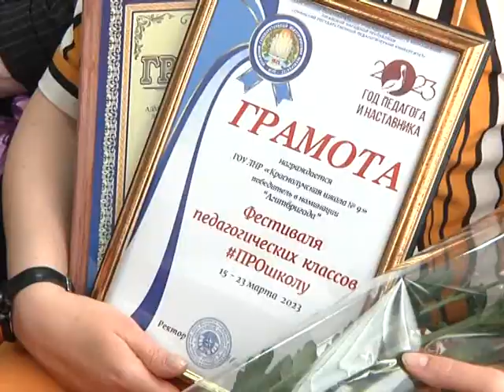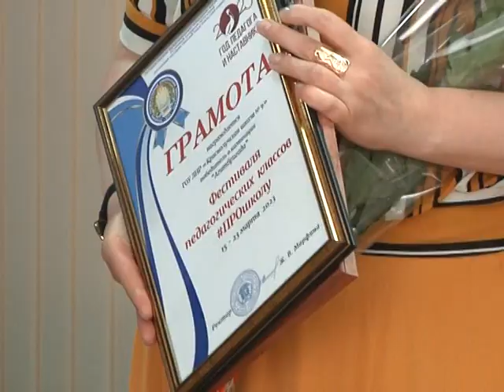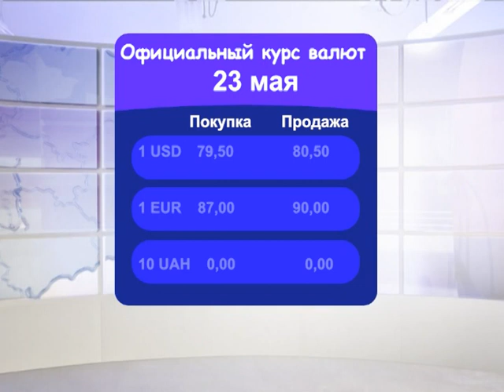Выпуск новостей 24.05.2023 г.